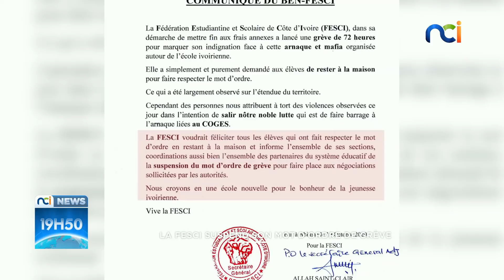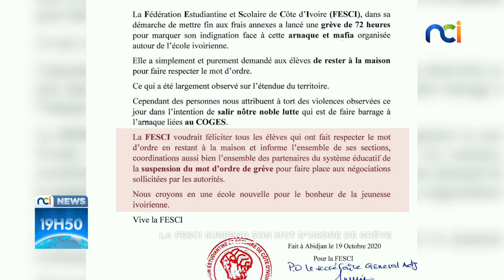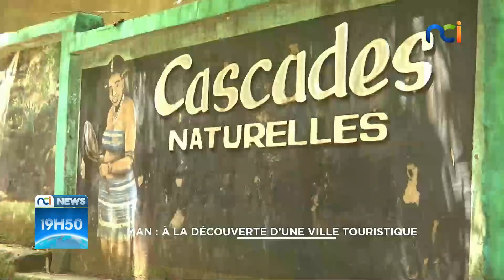NCI NEWS du lundi 19 octobre 2020 avec Ali Diarrassouba